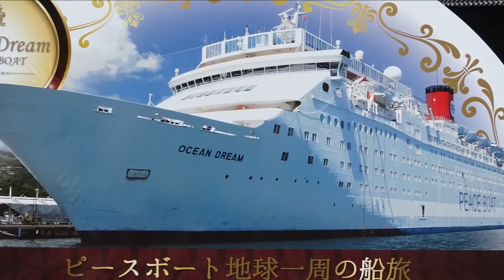ピースボート・オーシャンドリーム号船内見学会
1981年にデンマークで建造された オーシャンドリーム号は、多数のホールやラウンジを備え、三つのプール、二つの ジャグジーを含むデッキスペースでもゆったりと過ごすことができる本格外航客船です。世界一周の旅客船 ・オーシャンドリーム号の船内見学会が、４日神戸ポートターミナル岸壁で開催 されたので見学してきました。ピースボートとは船の名ではなく NGO団体名でピースボートは独自の船を持っていないので、そのつど船を借りて いる。今回はオーシャンドリーム号である。